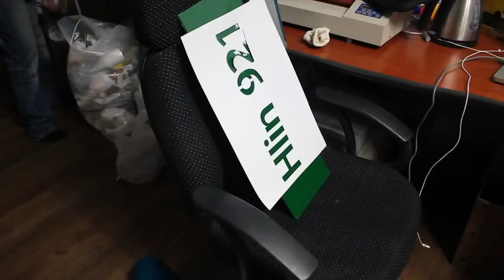Band Hiln photo session Behind the Scense